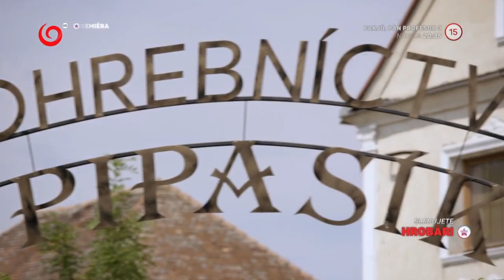Rómsky body talk (HROBÁRI)